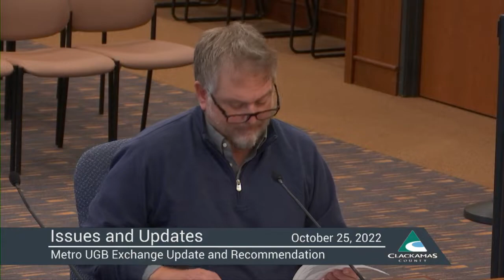Issues & Updates - October 25, 2022